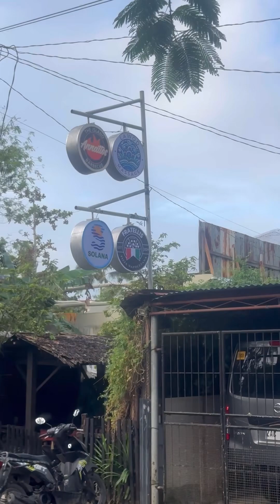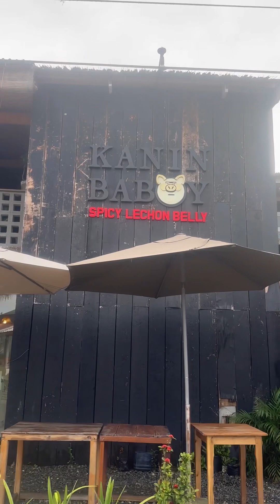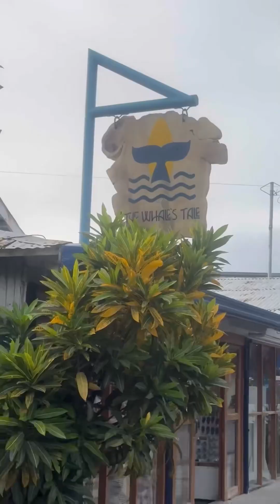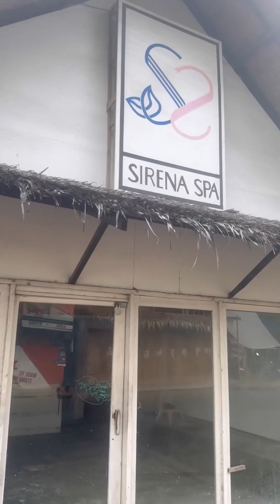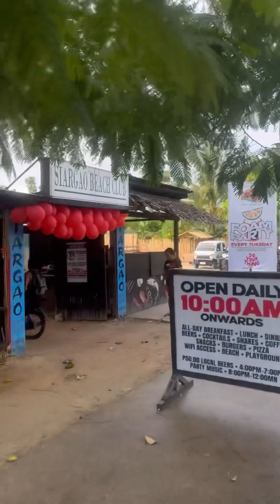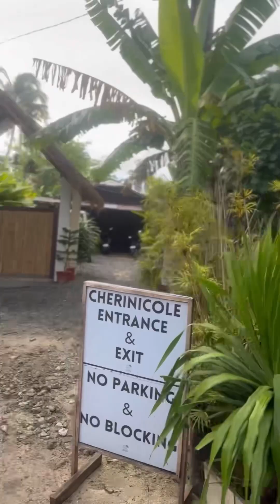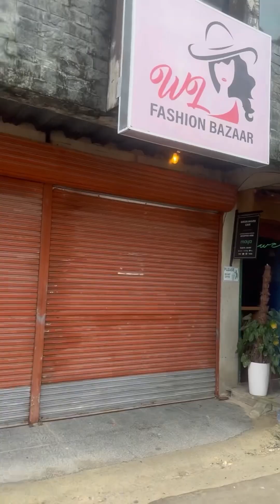Establishments between The Parish Church and- Andok’s in GL, Siargao ( Day 1 Twinning Walk and Rest)